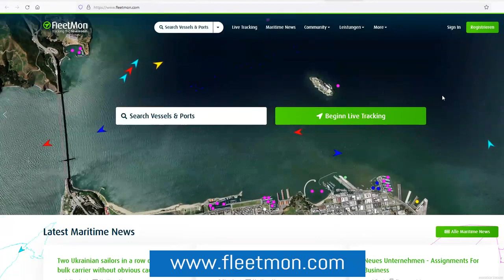Digital Kreuzfahrtschiffe verfolgen & finden [6 Schiffs-Radar-Seiten]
Im heutigen Video zeige ich Dir 6 Schiffs-Radar-Seiten, mit denen Du digital Kreuzfahrtschiffe verfolgen und finden kannst. Zudem ist es eine tolle möglichkeit Deine Familie und Freunde ''digital'' auf Kreuzfahrten zu begleiten, und immer zu wissen wo sich Deine Liebsten auf den Weltmeeren befinden.  Viel Spaß.

Wenn Du besonders nett sein möchtest, aktiviere die 🔔 und teile mein Video mit Deinen Freunden in den sozialen Medien.

*Unbezahlte Werbung wegen Marken- und Firmenerkennungen